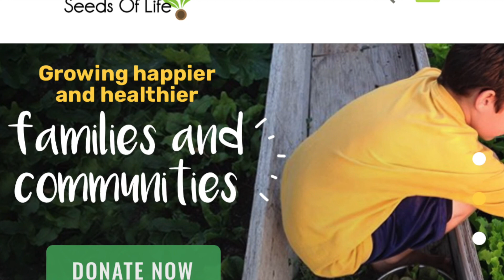TUNA FISHING IN TURKEY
Food and recipes, straight from the nature.